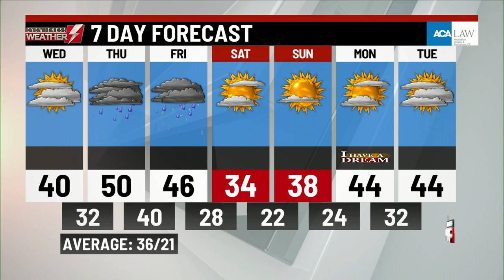Wednesday's a.m. weather update from WBRE/WYOU